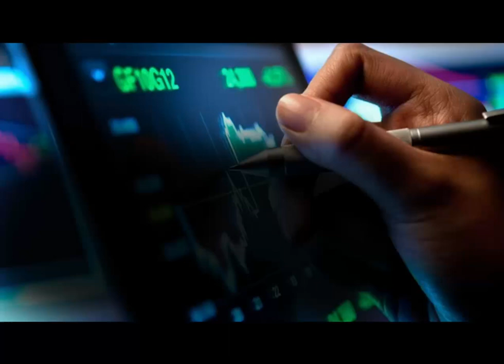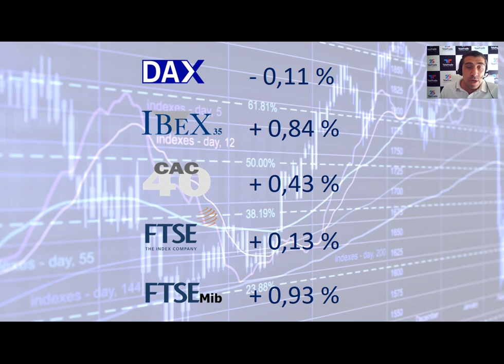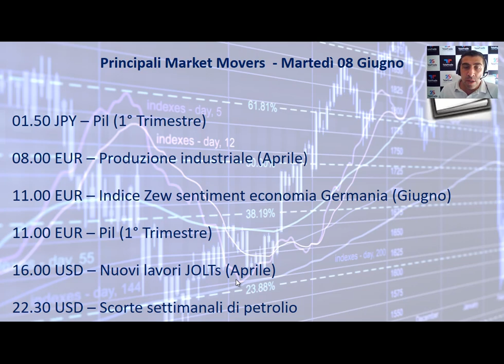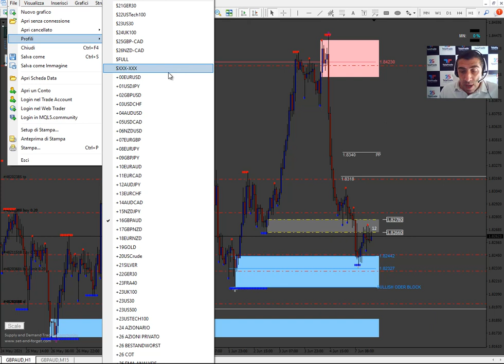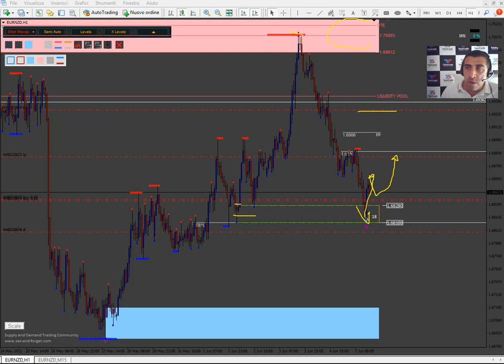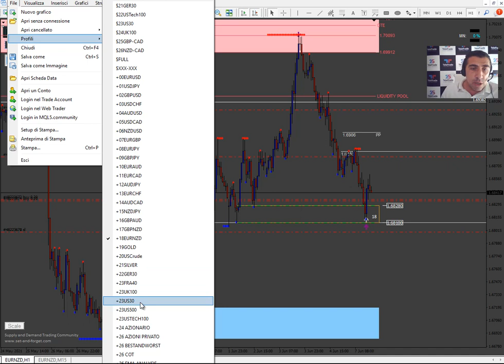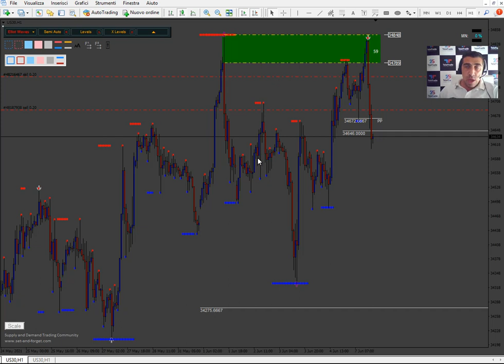Analisi serale del 07.06.2021